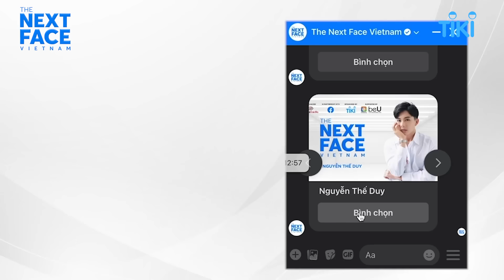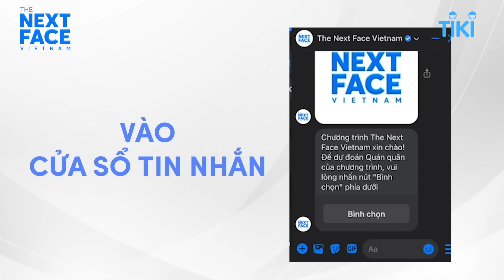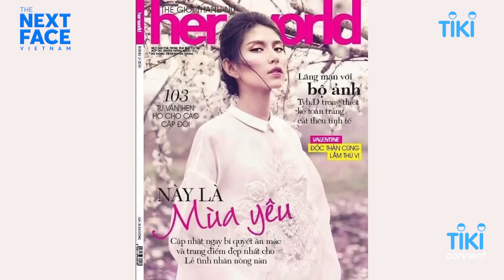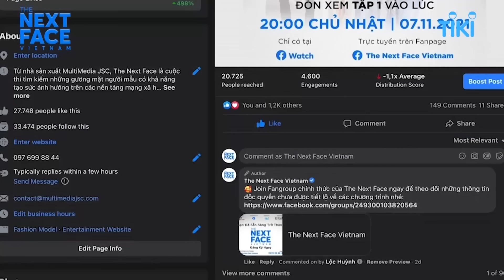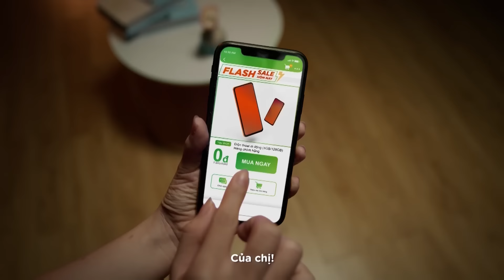THE NEXT FACE VN | Tập 6 FULL | SPOTLIGHT DÀNH CHO AI? | GIÁM KHẢO KHÁCH MỜI SIÊU MẪU VŨ THU PHƯƠNG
Ai sẽ là 4 thí sinh xuất sắc nhất tiến thẳng vào đêm chung kết The Next Face Vietnam 2021?
THE NEXT FACE VIETNAM MÙA 1 QUY TỤ DÀN MENTOR ĐÌNH ĐÁM: HOA HẬU H'HEN NIÊ, HOA HẬU LƯƠNG THUỲ LINH VÀ TOP MODEL TYHD THUỲ DƯƠNG, VỚI SỰ CẦM TRỊCH CỦA HOST NAM TRUNG.

😍 Tin vui!!! Ngoài việc được thưởng thức chương trình, khán giả còn có cơ hội tham gia Dự đoán Quán quân The Next Face Vietnam 2021 thông qua tính năng bình chọn trên Messenger Bot lần đầu tiên được ứng dụng Facebook áp dụng tại Việt Nam.
😍 Để tham gia Dự đoán, các bạn có thể chọn một trong 3 cách dưới đây để có cơ hội nhận được coupon 100k cho đơn hàng bất kỳ từ Công ty Cổ phần Tiki. Đặc biệt, 01 khán giả có dự đoán chính xác còn nhận đươc coupon trị giá 10 triệu đồng.
🔥 Lưu ý: Cổng dự đoán hàng tuần sẽ được mở cuối mỗi livestream mỗi tập đến 18:00 Chủ nhật kế tiếp.

⏰ Hãy đón xem Tập 2 The Next Face Vietnam vào lúc 20h00 ngày 14/11/2021 trên Facebook Watch thông qua Facebook Fanpage chính thức của chương trình The Next Face Vietnam.
👉 Cùng theo dõi The Next Face Vietnam 2021 để cập nhật những thông tin mới nhất nhé!!
👉 Tham gia ngay group The Next Face Vietnam để có thể cập nhập những thông tin mới nhất nhé!